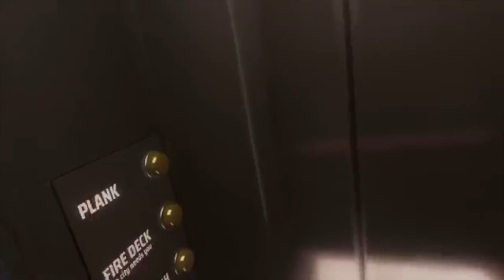As tu le VERTIGE en VR ? 😱 RICHIE'S PLANK EXPERIENCE [VF-VOST]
Review de RICHIE'S PLANK EXPERIENCE sur Oculus Rift S, une expérience en Réalité Virtuelle pour les phobiques du vide, idéal pour travailler sa peur du vide et animer les soirées entres amis dans la bonne humeur ! (sous-titres FR/EN/JAP).   ⬇︎⬇︎ déroule la description ⬇︎⬇︎

► Disponible sur OCULUS QUEST/RIFT/STEAM VR/PSVR

► Meta Quest 2 128/256go
► Pico 4 128/256go
► Sac transport Pico 4 / Quest 2
► Petite Batterie Externe Pico 4 / Quest 2
► Veste bHaptics TactSuit X40
► Cable USB 5m KIWI DESIGN
► Grip Manette Quest 2 KIWI DESIGN (version allongée)
► Sangle KIWI DESIGN Quest 2 (sans batterie)
► Sangle KIWI DESIGN Quest 2 (avec batterie)